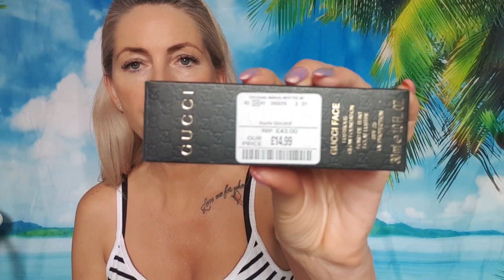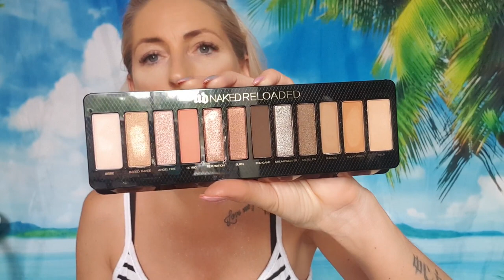💙MAKIJAŻ z INSTAGRAMA/ Czy to był dobry wybór🤔 GUCCI URBAN DECAY MARC JACOBS